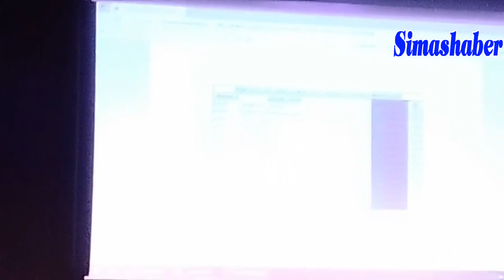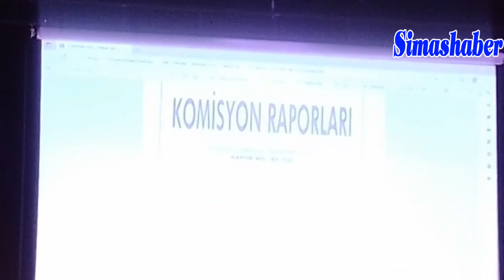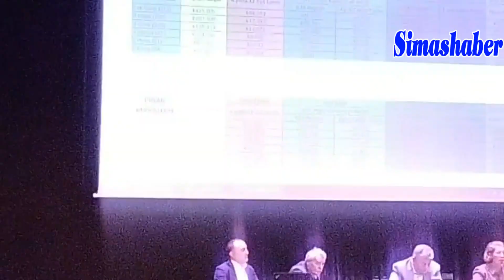Mülkiyeti İBB'ye ait taşınmazların hak sahiplerine satışına ilişkin bilgilendirme toplantısı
Pınar ve Rumelihisarı mahallelerinde binası olan hak sahiplerine tapuları veriliyor. Konu hakkında İBB Emlak Şube Müdürlüğü ve Sarıyer Belediyesi Emlak İstimlak Müdürlüğü, mahallelilerin katılımıyla bilgilendirme toplantısı düzenledi. Toplantıda konuşan Sarıyer Belediyesi Teknik Başkan Yardımcısı Sevgi Atalay, “Sokak rayiçleri çıkarıldı ve karşılaştırıldı. Çevre ilçelerden Şişli, Beşiktaş ve Kağıthane’ye bakıldı ve en düşük rayiç bedelin Sarıyer’de olduğu görüldü” dedi.